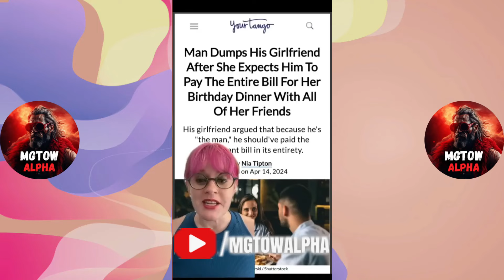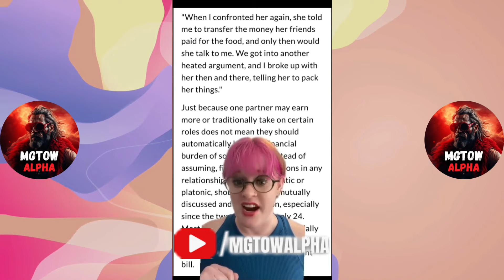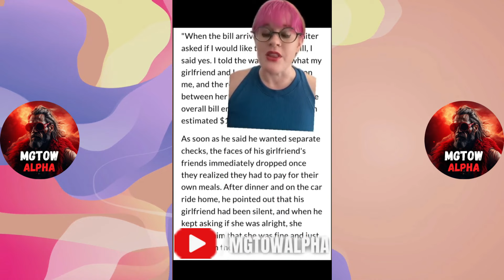"ARE YOU SERIOUS" Modern Women Having MELTDOWN Because Men Refuse To Pay For Them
"Are you serious?" This is the reaction of modern women who are having meltdowns because men refuse to pay for them. It's astonishing to see the entitlement that some women exhibit when they expect men to cover their expenses without question. The traditional expectation that men should always foot the bill is being challenged, and some women are not handling the shift well. These meltdowns reveal an outdated mindset where financial responsibility in relationships was one-sided. As society evolves towards equality, it's crucial for both men and women to share responsibilities, including financial ones. Expecting men to pay for everything is not only unfair but also undermines the progress toward genuine partnership and mutual respect.

These clips were taken from tiktok, YouTube and the Tik tok/Youtube creators re all tagged in the video.